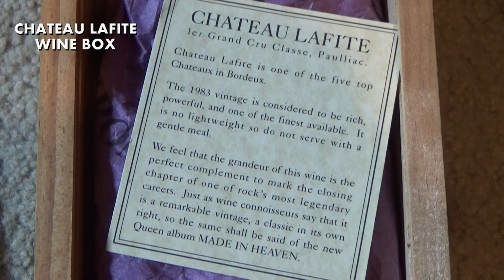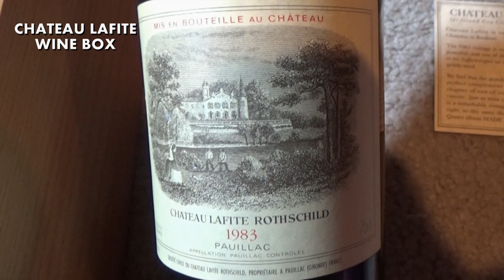[442] Chateau Lafite Wine Box (1995)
This is one of the promotional wine boxes that was given to guests of the Made In Heaven launch at Blenheim Palace in 1995. Piano by Mariano Bryner.